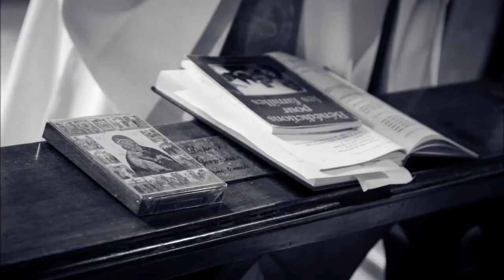Matrimonio a Portovenere Alina e Lionel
In una giornata di metà settembre abbiamo svolto il servizio fotografico di Matrimonio a Portovenere.
Portovenere è una delle location più belle e romantiche dove effettuare un Matrimonio. La chiesa di San Pietro a picco sul mare è tra le chiese più famose e uniche al mondo. Giungono da ogni parte del mondo i futuri sposi per celebrare il loro matrimonio.

Realizziamo Servizi fotografici per matrimoni a La Spezia, Portovenere, Cinqueterre, Sarzana,  Massa Carrara, Lunigiana, Versilia,  Forte dei Marmi, Lucca e disponibili in tutta Italia